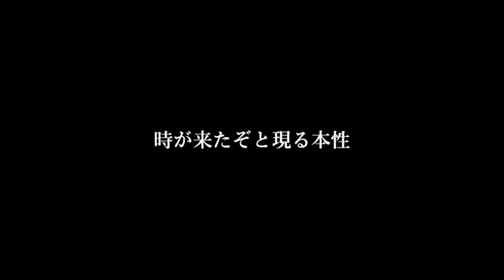「ヲタ芸」【初音ミク】ヒトリユラリ【Kanaria・MARETU】